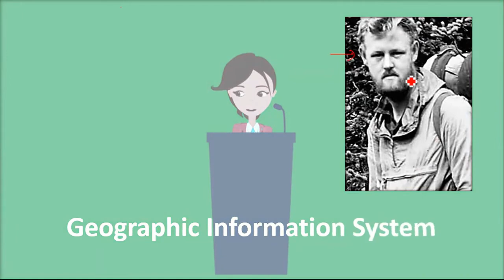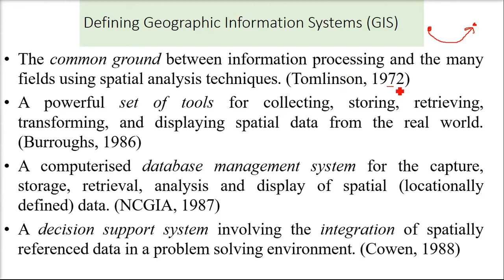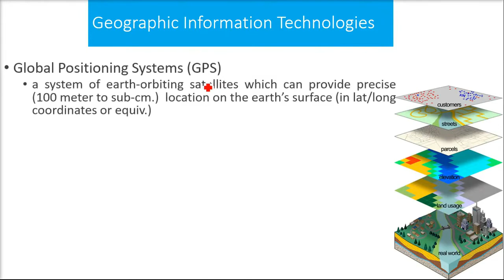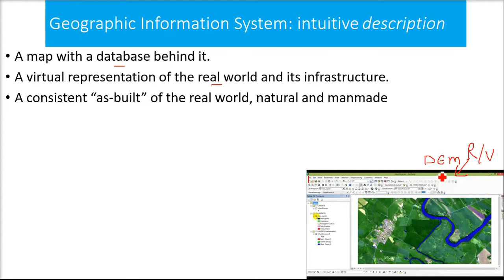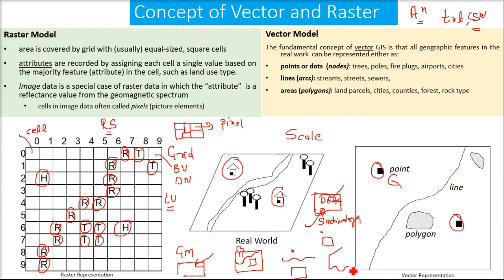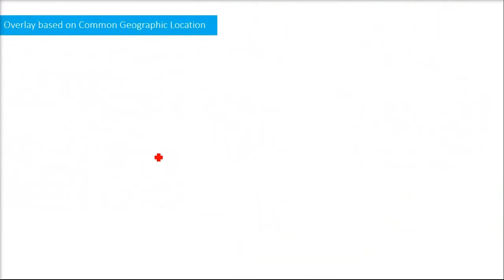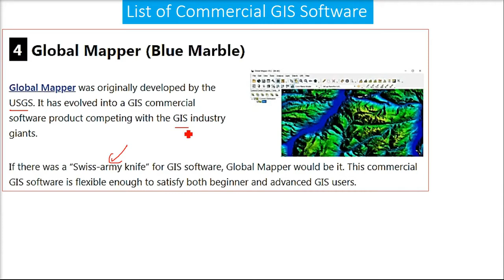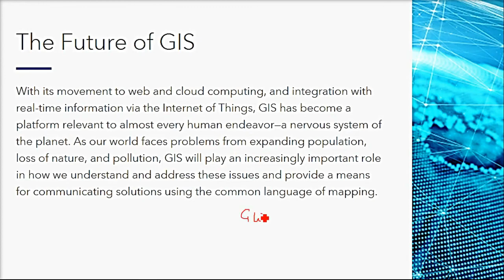Geographic Information System | History of GIS | Raster and Vector Data | GIS software's HINDI URDU